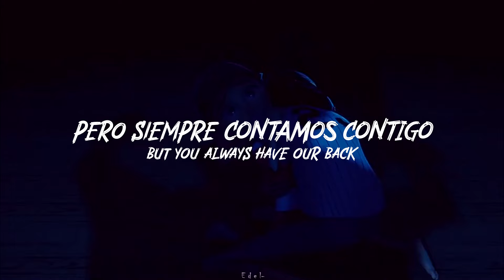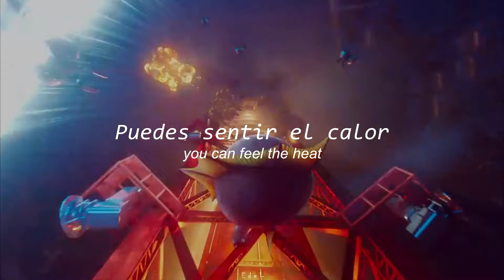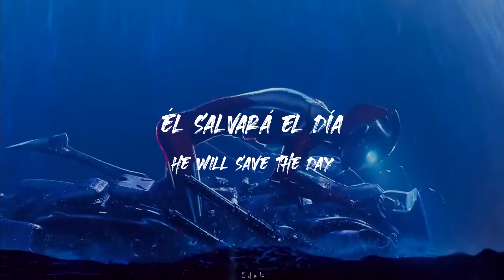Ultraman - Diplo & Oliver Tree ; Lyrics ; Sub Español ~ " Ultraman's got a plan "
Todo el mundo necesita un héroe
holaaa! ☀
¿Cómo estas?
ha salido este temazo y no pude evitar en traducirlo!
he intentado hacer un buen video de fondoo (´Ｏ｀)
espero que les llegue a gustar
ya vieron la pelicula?, esta hermosaaaa (≧▽≦)
la super recomiendooo
y si no la has visto, espero que el video te anime a verlaaa ✨✨

Si les gusto, compartan mi trabajo con sus amigos o conocidos 😊
¡Cualquier petición, sugerencia o error déjenmela en los comentarios!
los leo con mucho amor 💖
N o t a s de t r a d u c c i ó n :  próximamente?

ヽ(ﾟ〇ﾟ)ﾉ links ~

Let's go

[Chorus]
Ultraman's got a plan
He will save us in the end once again or we're dead
Ultraman, where you at?
Without you, we'd never last, but you always have our back
He will save the day

[Verse 1]
For you
Round one, boy, you better square up
Strike out, dodge this, no luck
Cornered in with no place to hide
'Cause therе's only one guy who could save your life
Don't slip, you about to gеt hit
One, two, three, with a roundhouse kick
Blow by blow, going toe to toe
Ultraman's gonna save us though
The whole world is about to burn down
Everybody need a hero right now
Big league swinger, grand slam 'em out
Knocked in the sky, falling straight to the ground
Don't slip, you about to get hit
Any second, he'll come around
He's the only one who can help right now

[Verse 2]
For you
Round two, hit a double play
How you gonna hide? You can't run away
A curveball, knock you off your feet
A hundred miles an hour, you can feel the heat
Ultraman don't miss
Working overtime on a late night shift
The whole world will collapse
We fall fast and we're all gonna crash
On snap like a baseball bat
When the hero comes, you better watch your back
Watch out, it's about to go down
But there's only one guy who can save us now

⚠COPYRIGHT⚠
No soy el propietario de estas canciones o contenido (video, imagen, animación)
Únicamente es un video de una canción en inglés traducida al español.